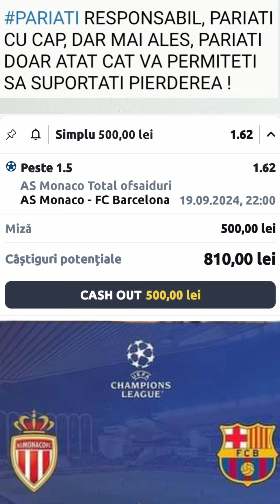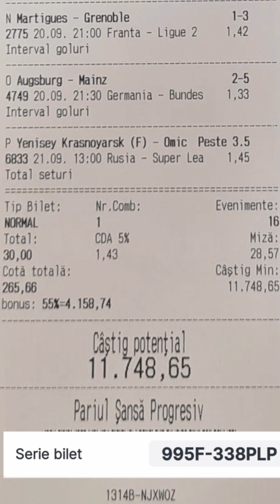Uefa Champions League Ponturi si pariuri : Pontul zilei, Biletul zilei cota 3, 5, 10 si 265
Uefa Champions League Ponturi si pariuri : Pontul zilei : Monaco vs Barcelona,
Biletul zilei cota 3, 5, 10 si 265